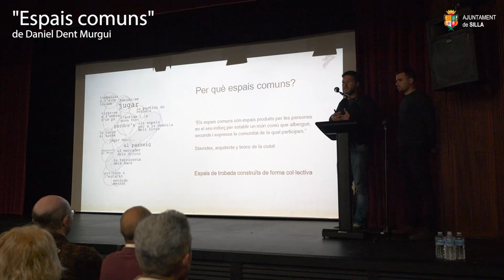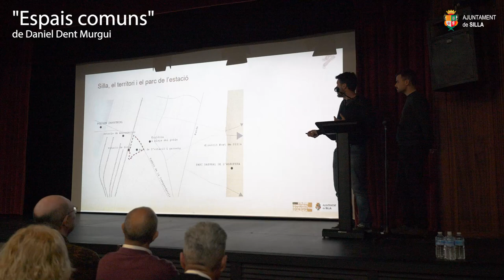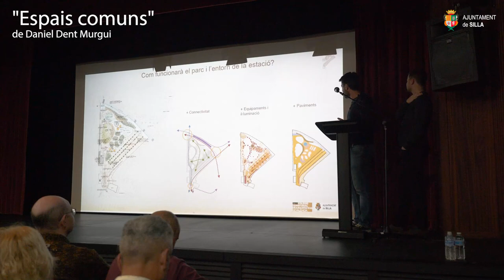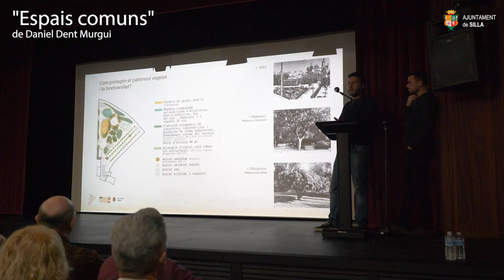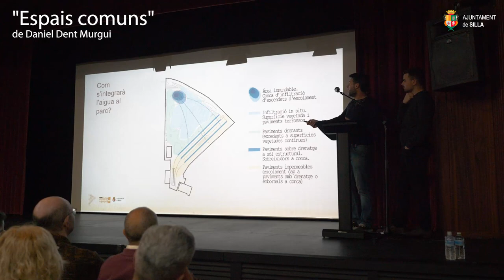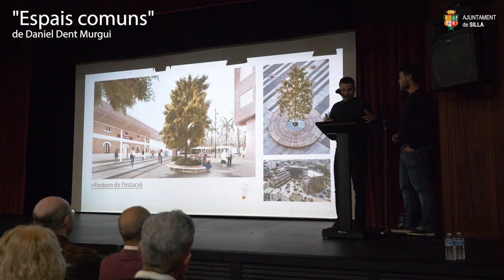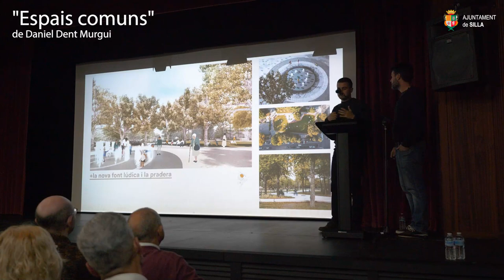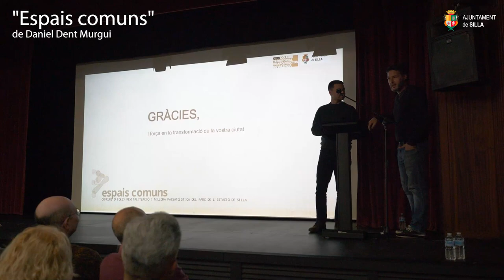Espais Comuns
Vos deixem amb la presentació del projecte “Conviu al Parc Gran” de Blanca Pedrola Vila i Olga Badia Palacin.